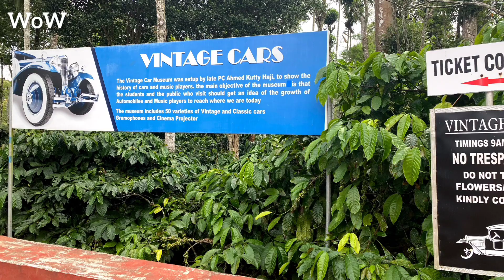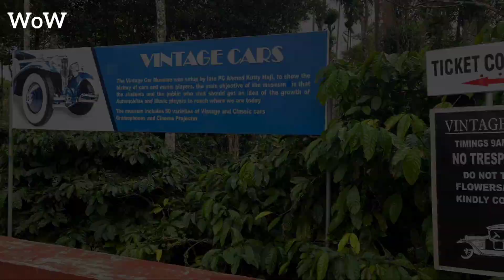WoW - Trippin Coorg // Day 3 // Dubare Camp - Vintage Cars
Travelling back to Bangalore from Coorg.
Visited Dubare Camp and Vintage cars on the way!!